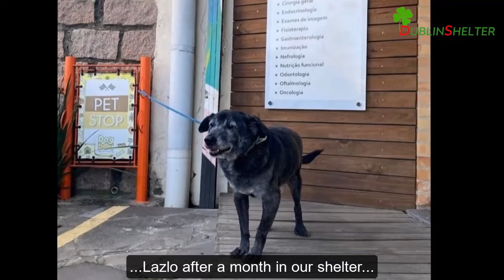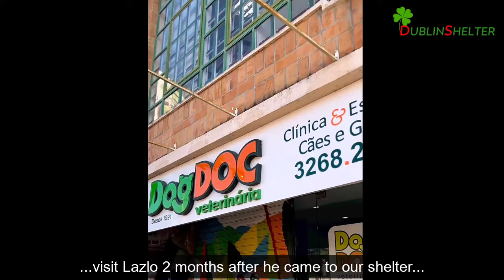His Owner Sold Their House, Abandoned Him Collapsed In His Own Excrement Without Food Or Water...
His owner abandoned him when they sold their house. Legal process took long while he was locked in garden. Until the new owner moved in, he already collapsed. When we arrived, my heart was absolutely broken. Starved, couldn't move - he's been living with excrement: exhausted and sad - he started to hate human so much...

Credit To: Salva Latas
RESGATE | ADOTE | DOE